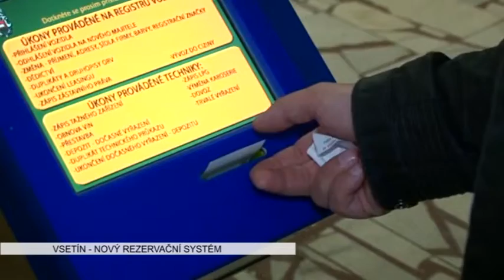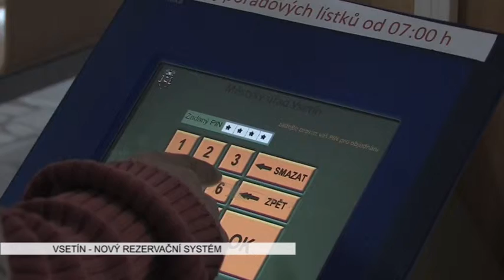VSETÍN: Radnice má nový rezervační systém